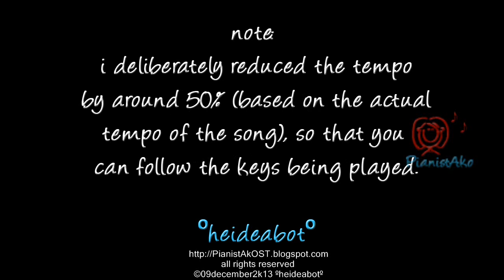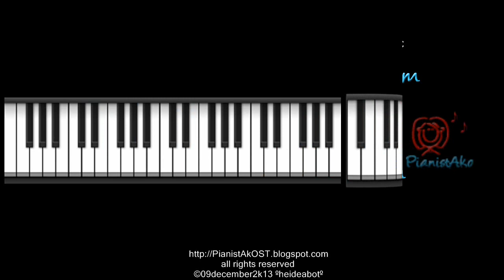PianistAkOST tutorial: marry him if you dare 미래의 선택 ost MY LADY piano kim tae woo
PianistAkOST kdrama OST piano tutorial video
marry him if you dare 미래의 선택 ost
my lady by kim tae woo ( piano instrumental )

©09december2k13 ºheideabotº